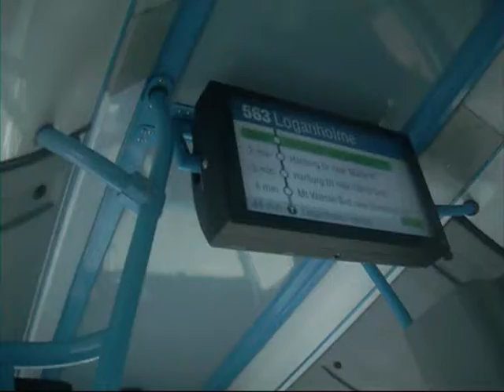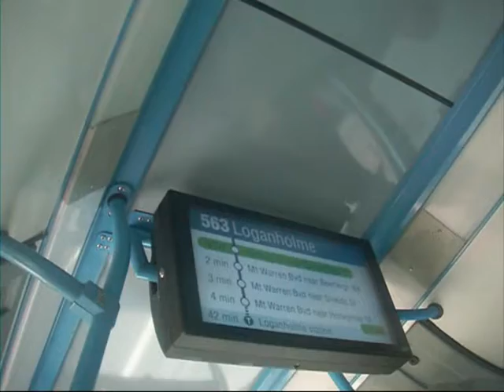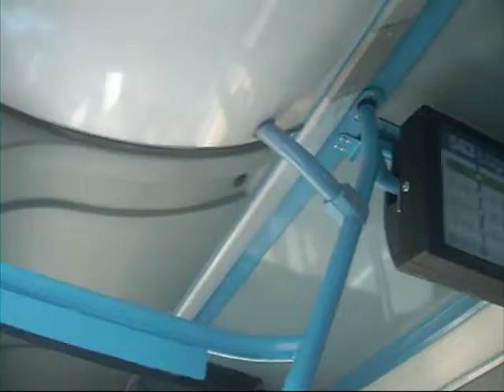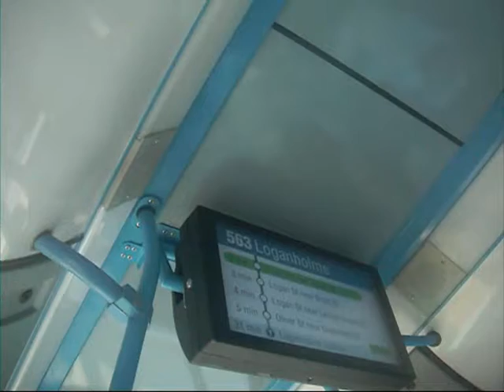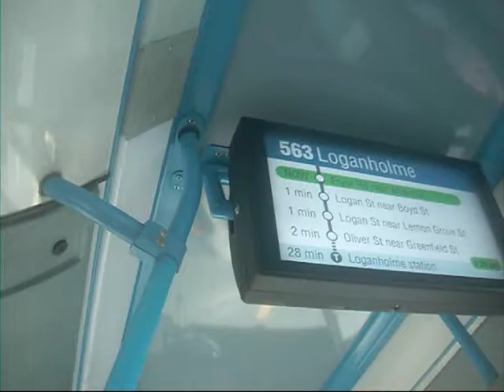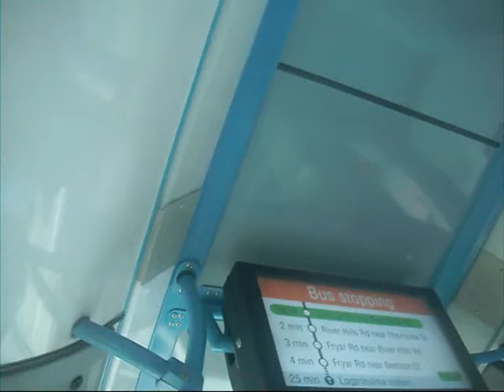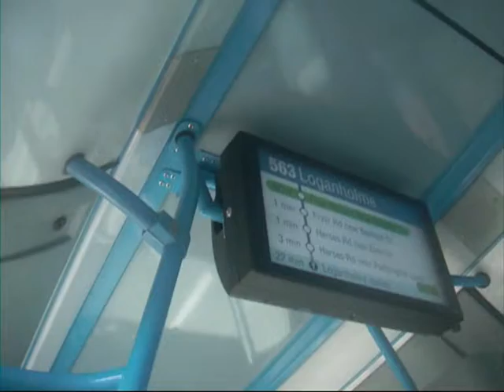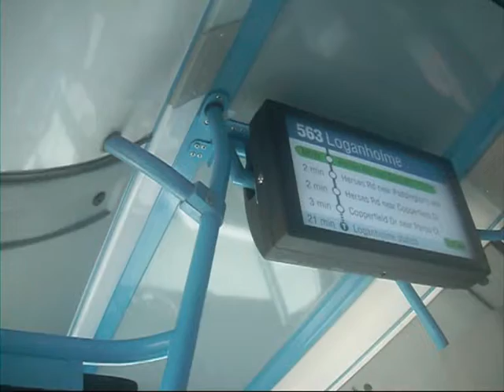Route 563 - Bethania Station to Hyperdome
Route 563
Bethania Station to Hyperdome

Bethania station
Federation Dr near Hayden St
Federation Dr near Turquoise St
Federation Dr near Copper Dr
Edinburgh Dr near Fadden Ct
Mathews St near Eastbourne Rd
Montrose Ave near Eastbourne Rd
Montrose Ave near Clarendon Ave
Goodooga Dr near Albert St
Harburg Dr near Horizon Dr
Harburg Dr near Benjul Dr
Harburg Dr near Maller Pl
Harburg Dr near Carrie Cr
Mount Warren Bvd near Beaudesert Beenleigh Rd
Mount Warren Bvd near Shields St
Mount Warren Bvd near Honeyman St
Rochester Dr near Vermont Cr
Rochester Dr near Guyra Cl
Main St near Lubach St
Main St near Church St
Beenleigh station, stop A
Fryar Rd near Albert St
Logan St near Boyd St
Logan St near Lemon Grove St
Oliver St near Greenfield St
Oliver St near Shirley St
Yolla St near Oliver St
Temma St near River Hills Rd
River Hills Rd near Thornside St
Fryar Rd near River Hills Rd
Fryar Rd near Beetson Ct
Herses Rd near Dion Dr
Herses Rd near Paddington Lane
Herses Rd near Copperfield Dr
Copperfield Dr near Paroo Ct
Copperfield Dr near Burrum Ct
Bower Rd near Calliope St
Swallow St near Finch St
Swallow St near Lyre St
River Hills Rd near Laing St
Cowper Ave near Dryandra Dr
Sirus St near Roebuck Ave
Burchill St near Riverland Dr
Burchill St near Chetwynd St
Chetwynd St near Henry St
Pacific Hwy near Beenleigh Redland Bay Rd
Pacific Hwy near Fels St
Loganholme, stop C